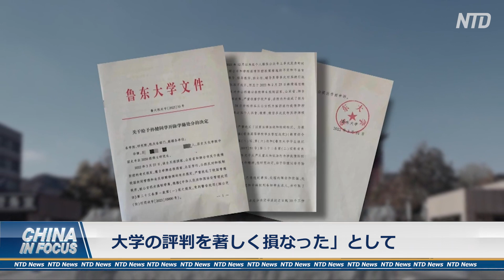〈字幕版〉大学の封鎖管理に抗議した学生 退学処分に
中共当局が厳しいロックダウン政策を実施する中、山東省のある大学院生が言論の自由を守るために努力する姿が、世間の注目を浴びています。その大学院生に話を伺いました。　　＊＊＊
預金種目：普通預金
口座番号：2158157
口座名義：ﾄｸﾋ)ｴﾎﾟｯｸﾒﾃﾞｨｱ